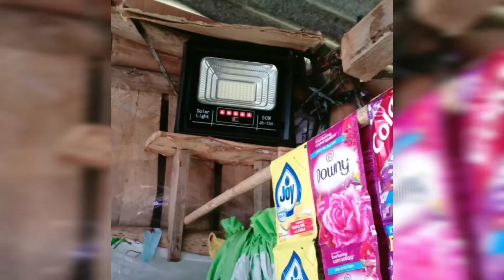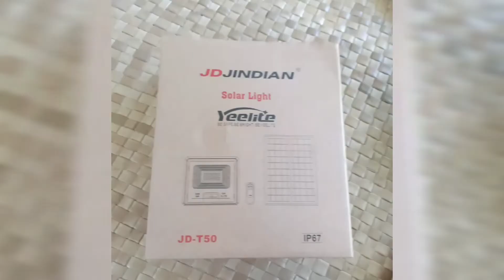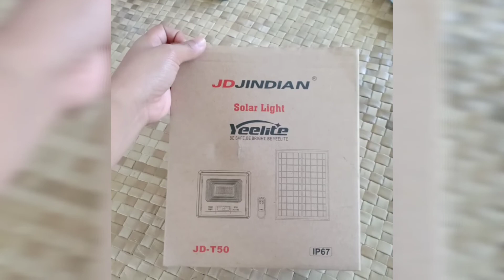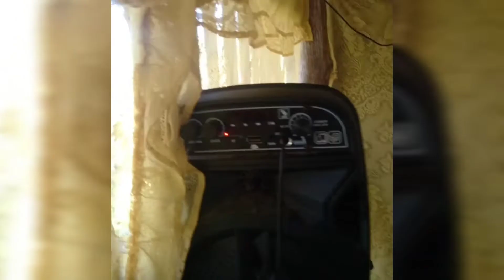Solar Light Review 2022 | Solar Energy | Solar Power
this video is a review about our solar lights that I bought after the Supertyphoon Odette. after that odette until now still don't have electricity. So, thanks to the help of solar energy. Temporarily we uses solar products.